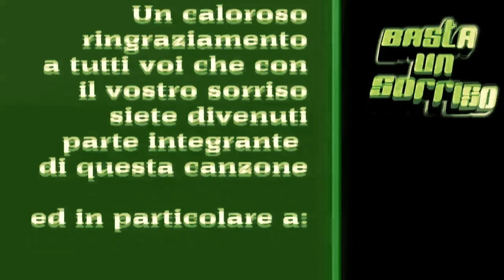TORMENTONI 2013 - "BASTA UN SORRISO" (P.Cercato/P.Cercato) NUOVE CANZONI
Semplicemente eccola qua: "La mia nuova canzone dell'estate! ..Un brano tutto dedicato ai Sorrisi! ..ed il cui videoclip è stato realizzato con tutti i vostri meravigliosissimi Sorrisi! ..Grazie a Tutti Voi Amici, ..Ciao!"

Paolo Cercato è il vincitore del:
-Primo premio in assoluto al "Miglior Testo" al "Canzoni a Colori 2008" con il cd "Odio l'Arroganza".
-Primo premio del concorso nazionale "Remixa Salirò" per il miglior remix del brano "Salirò" di D.Silvestri (Allegato al libro di D. Silvestri "L'Autostrada" -Ed. Pendagron - Collana Naviganti) è contenuto il CD con la versione di "Salirò Remix" di Paolo Cercato vincitrice del concorso.